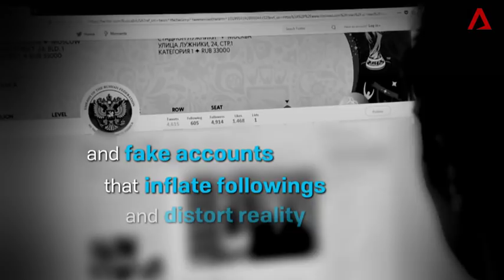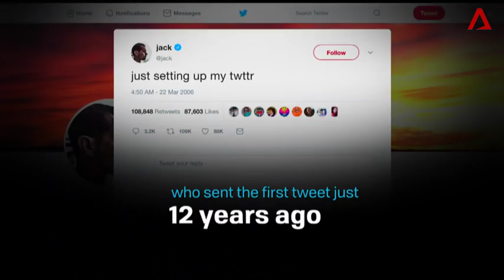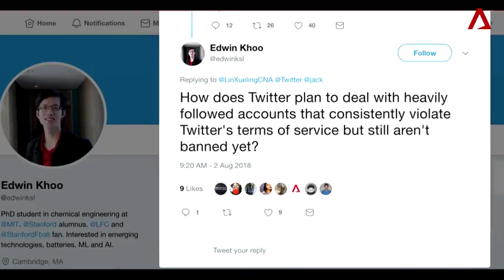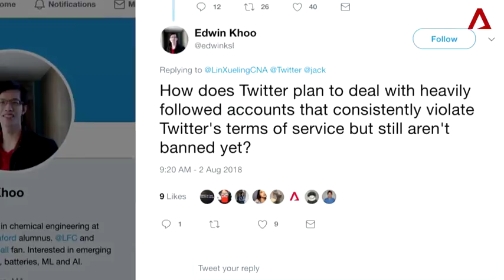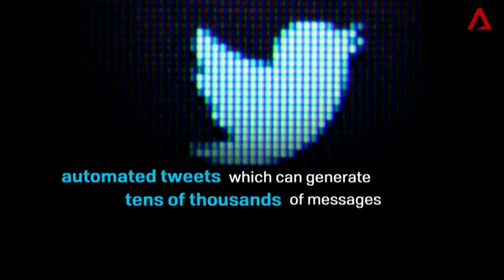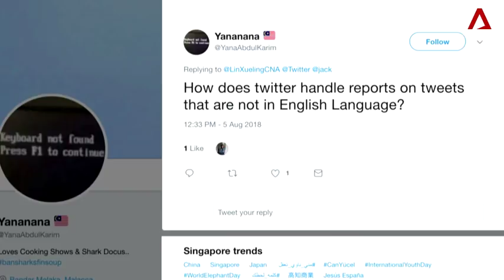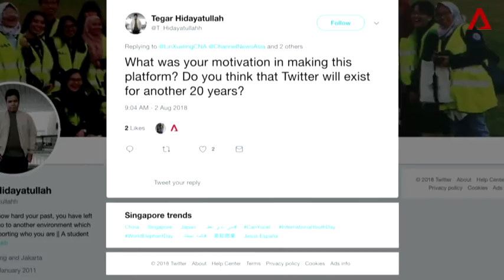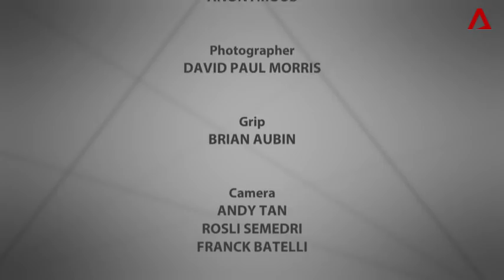Conversation With: Jack Dorsey, Twitter CEO | Full episode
After coming under fire for enabling hate speech and spambots, Twitter CEO Jack Dorsey admits the company "should have and could have" taken action earlier.